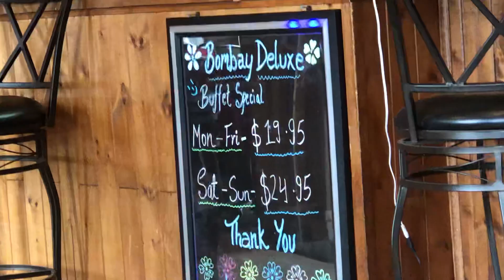Alaskan Indian food review | pt 1/6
**Please watch all the parts one through six for my full indian food buffet review because im a dumbo who doesn’t know how to edit video and youll see one of my vids got disorientingly discombobulated because i held my phone wrong while filming the actual buffet, ugh…

Somehow I have one of these exact same soup spoons at my house with a whole bunch of other ones, none of which match, lol. Please help me 😝. I want a fully titanium coated kitchen set for the driveway rv home I don’t have yet 😆😆so I’ve found everything I can on Amazon and put it on my wishlist. This is especially for the people who want to support the work I do, the blood sweat and tears I’ve put into the channel for zero returns (except the odd or random donation or sales I’ve picked up here or there along the way, this was supposed to be just a couple sentences again and there i go …)
and all the hours of my life I’ve toiled away learning my lessons the hard way so you don’t have to…the wishlist is for people who want to know exactly what their hard earned money is supporting instead of “hoping” it goes to helpful things and at least not frivolous anyway…my newish titanium fixation may seem kind of trivial but I’ve been collecting kitchen utensils and stuff for a while now piece by piece and then realizing just how much is out there…and because I’m renting my home out as an airbnb for the summer, and a fully furnished executive apt for a winter short lease, that means I need to leave them a fully functional kitchen which means pretty much everything stays from pots and pans and bowls to cups, utensils and a can opener. The only things I’m taking from my kitchen are the espresso machine and grinder, electric can opener because it’s awesome, anything I already have that’s titanium coated, I’m taking the blendtec high speed blender because no one ever uses it and last time I had to ask to borrow it back to make margaritas for the fam…I had a couple sips because I make delicious margaritas but I hardly ever or rarely drink…but when in Vegas and it’s free besides tip, bring me a baileys and coffee with lots of whip cream 😝😆. From my kitchen i took the rice maker and steamer because it makes perfect rice and my daughters friend donated it to us when our smaller one died …and when im able to get a cheap microwave or one comes with my rv home that i can remove , im going to recomandere my air fryer, broiling, toaster microwave because its one appliance that replaces many and i don’t want to frack with gas. Most of the rest of my list aside from kitchen stuff is filled out by necessities I have to buy regularly like cat food and treats and a couple little luxuries (essential oils or what-have-you) if you just want to do something little and nice to wave a love flag. I will do a Thankyou unboxing video for any items sent from my wish list as well as you can submit your questions just like with a regular cash donation. Oh, and get this…I finally posted a link to my wish list on my website because youtube always destroys my links so that you can’t even copy and paste them into your search engine…but now you can just copy and paste my website and scroll to the bottom of the front page and it’s right fracking there!! Just click on any of the last block of text on my front page and you’ll magically be whisked to my amazon wish list and know exactly where your pennies are going.

BananimalProductions.com

For straight old cash donations to the PayPal so I can use it on my survival as I see fit, just copy and paste my email into the PayPal search (because yes, youtube breaks my PayPal donation links as well)…choose “send” (money) and choose “friends and family” so they don’t steal a percentage fee from me. It’s a lot, I know, just to submit a question when I’ve answered hundreds of questions for free in the past, but I believe in you! You got this! And it really helps me a lot! Thanks in advance!!

One last thing…I’ve been creating my line of merch since forever ago in my head but I’m worried that I’ll put all the work in and no one will buy it…I feel like I need a lot more subscribers in order to put out merch, but I’m asking you guys to tell me in the comments…would you buy a shirt, hat, hoodie, ect and what are your ideas for MY merch…I have tons of ideas and sayings but I want to hear yours! What kind of shirt or sticker do you want to buy from Bananimal Productions and your friend Crystal in Alaska? And where should I post my finished orgonite and precious crystals and gems?